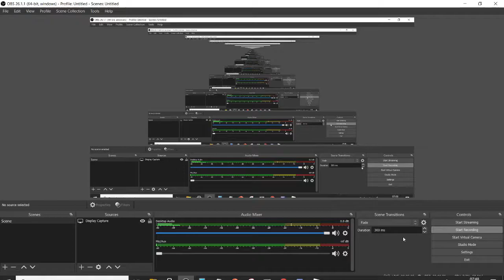PTTT2: Spire of Bounciness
Fun spire ngl

Difficulty: Low Moderate
Personal Difficulty: Mid Moderate

Enjoyment: 6/10